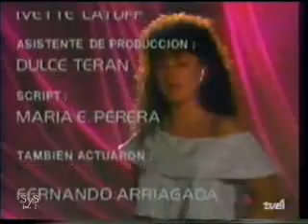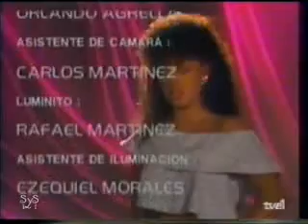Rubí "Rebelde" - Capitulo 10 (5/5)